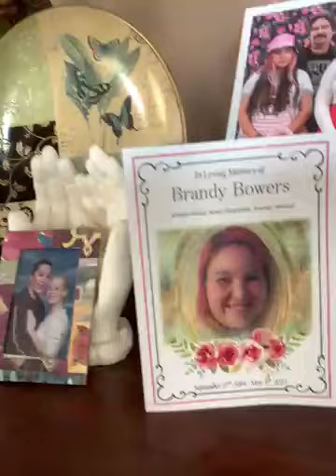The bowers home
Like and sud